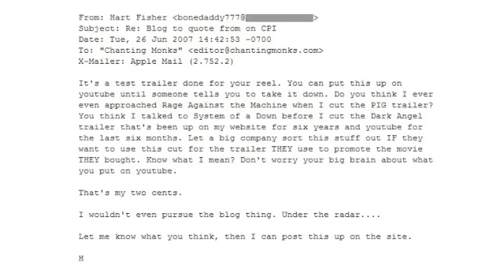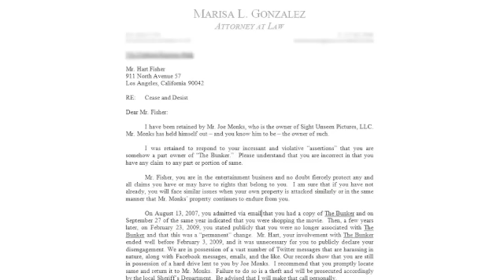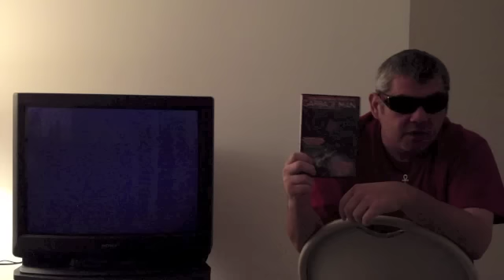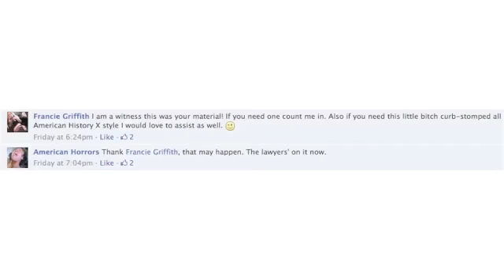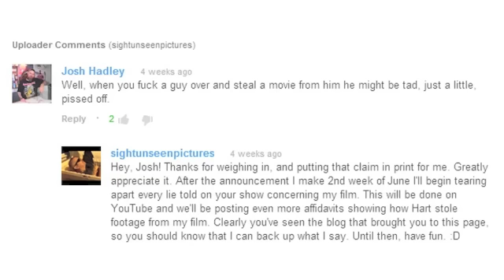Hart D. Fisher: Intellectual Property Thief (Part I)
Bombshell revelations about FilmOn.com TV channel owner w/indisputable evidence of creators' rights being violated.